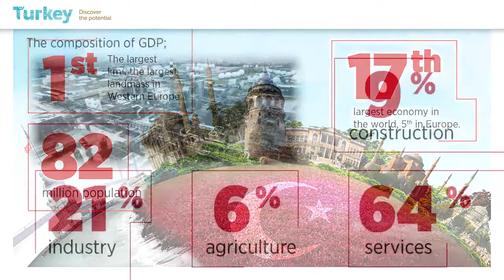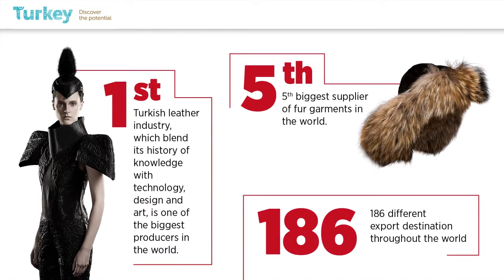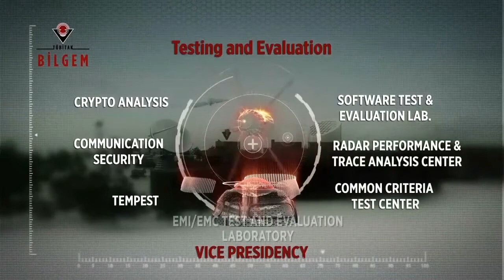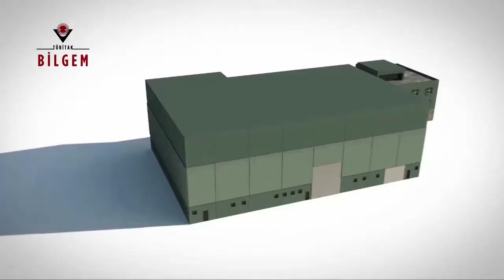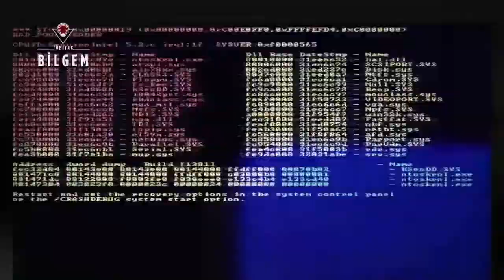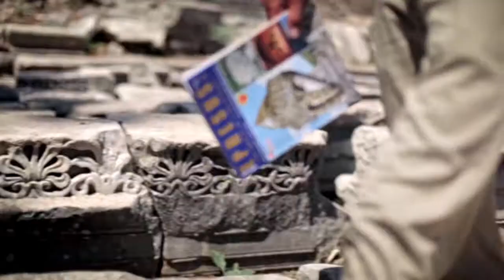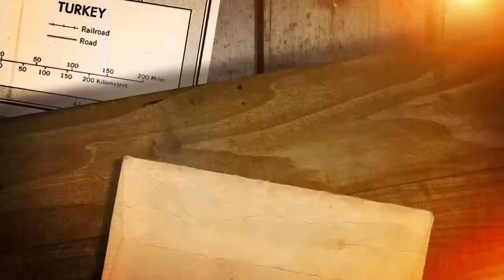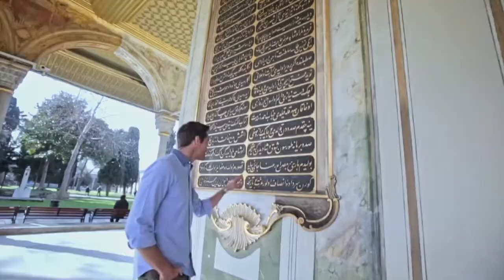EXPOVALENCIA.ONLINE 2020 PRESENTA CONOCIENDO TURQUÍA